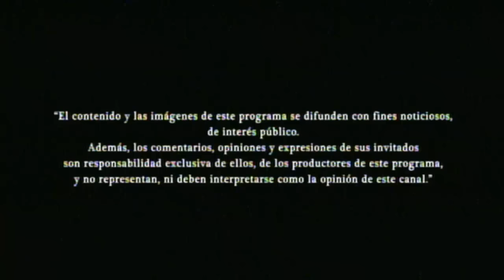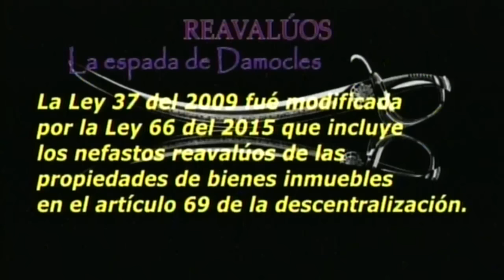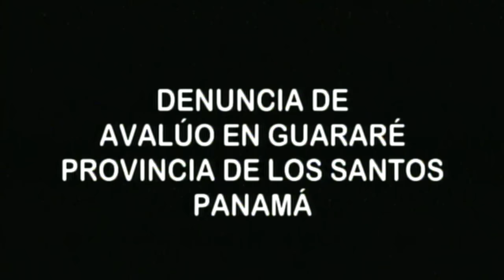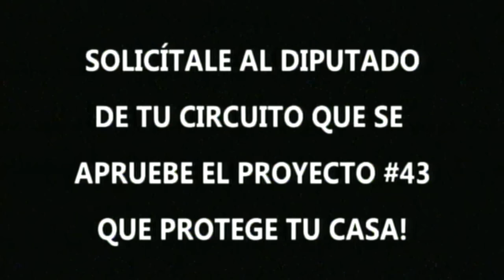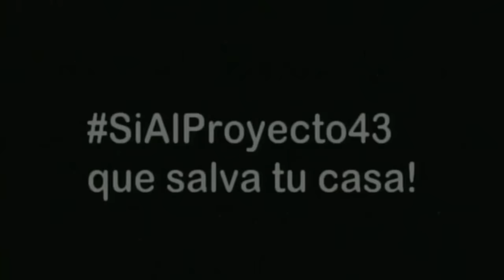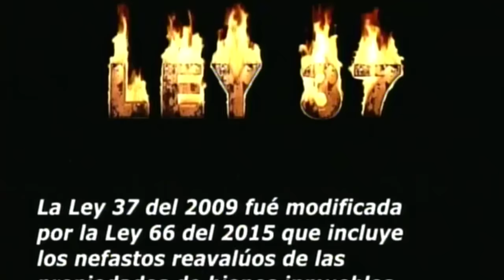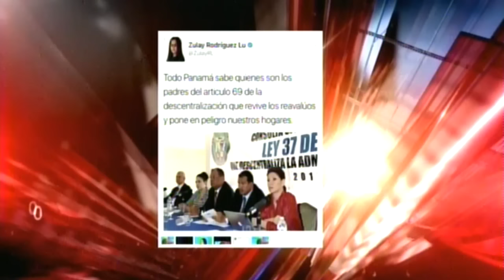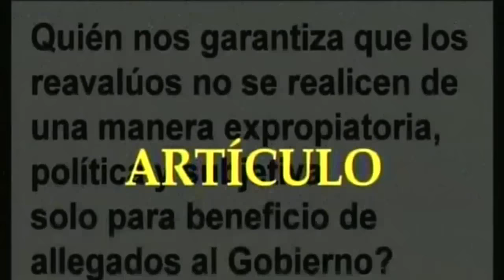Trocha Abierta - Miércoles 1 de Febrero del 2017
Trocha Abierta del día miércoles 1 de febrero del 2017 por Canal 33 de 9 a 10 pm y retransmisión por Canal 21 de 11pm a medianoche con la participación del sr Jaime Valdez quien denuncia las revalorizaciones de oficio por la ANATI a través del artículo 69 de la descentralización conocido como la Ley SACA PLATA-QUITA CASA o LEY PATACÓN.